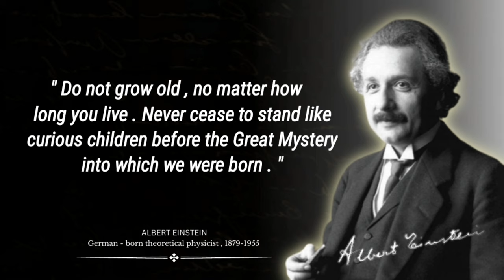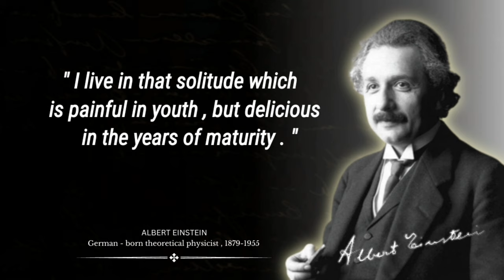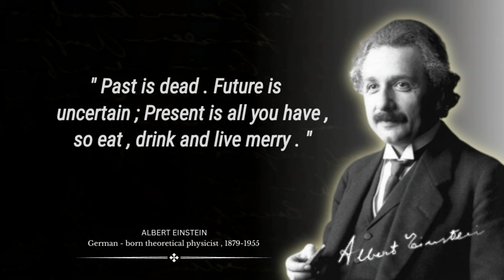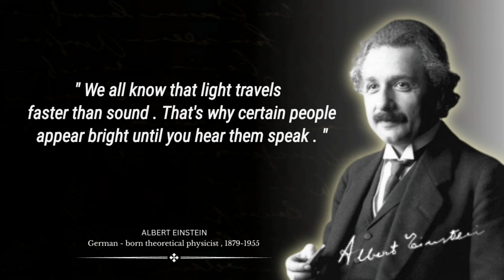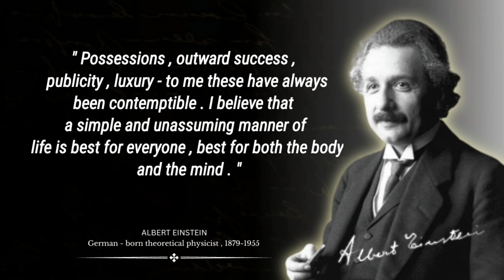36 Quotes Albert Einstein's Said That Changed The World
36 Quotes Albert Einstein's Said That Changed The World

We hope you enjoyed this Wise Life Quotes by Albert Einstein, a lot of work has been put into it.